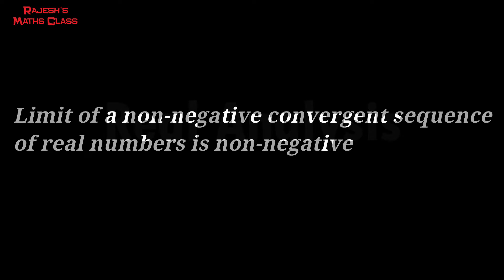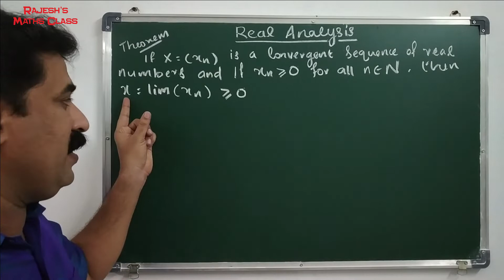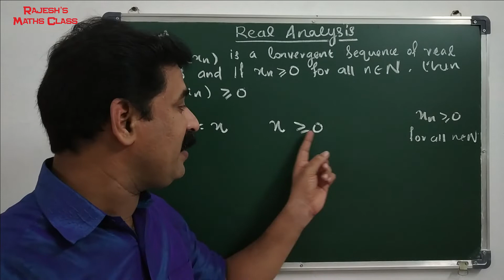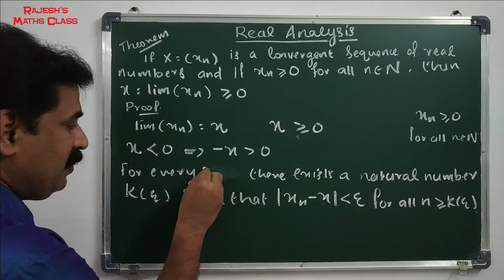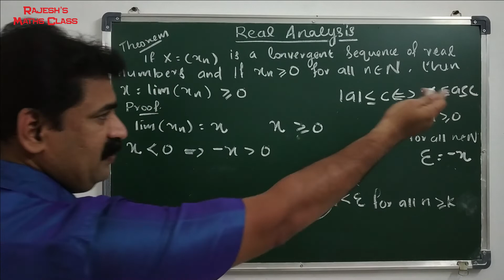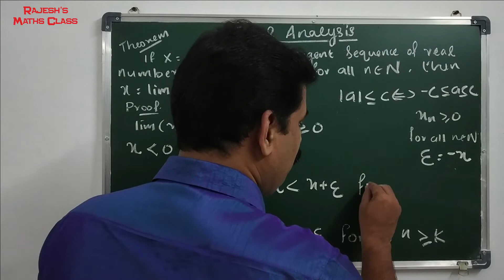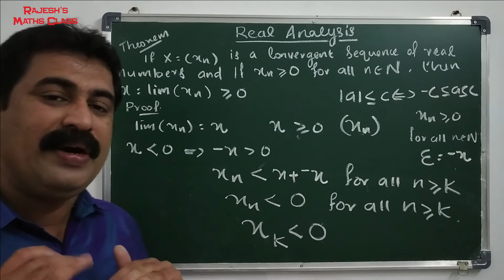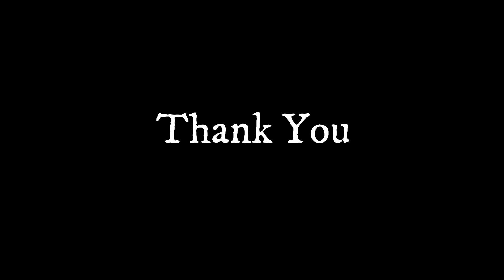theorem - limit of a non - negative convergent sequence of real numbers is non - negative